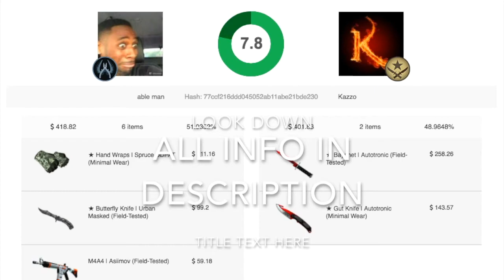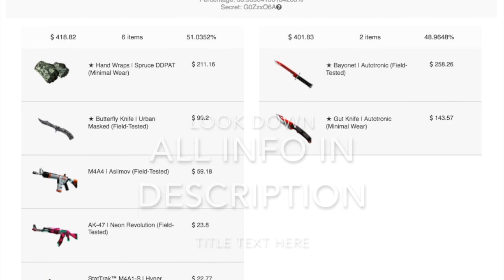FREE CSGO SKINS - 2018 - INSTANTWITHRAW SITES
These websites are pretty similiar but not exactly "no deposit"
To withdraw you need to make just one 0.03$ deposit ;)
3. | CODE: S65611NE15TZ3ZNES - (This one is russian)
Here sites that actually have no restriction on withdrawal:
4. | CODE: johnstebbings (Use when register)
6. | CODE: 36670r (+ Dialy coins)
7. | CODE: johnstebbings (+ Dialy coins)
8. | CODE: saintjaykid (It gives 0.5$ and sometimes there are 0.5$ skins to withdraw)
These sites have a system where you can withdraw after betting for a bit.
9. | CODE : johnstebbings (new site)
That's about it. As a bonus here are some betting sites which allow to bet with really cheap skins and cases (0.03$). They are pretty useful if you are a poor man like me.
Have fun!